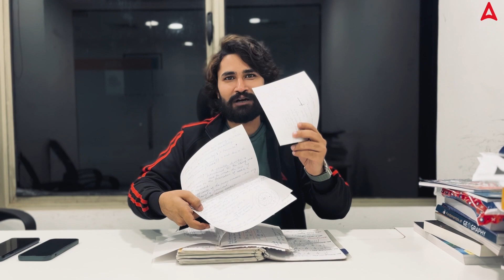Notes Kaise Banaye ? | Effective Strategy For Making Notes By Shivam Sir🔥🔴